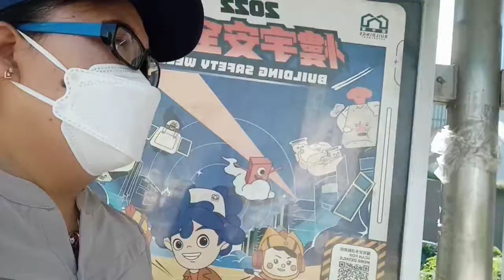SEBELUM LIBUR NGATAR LES DULU